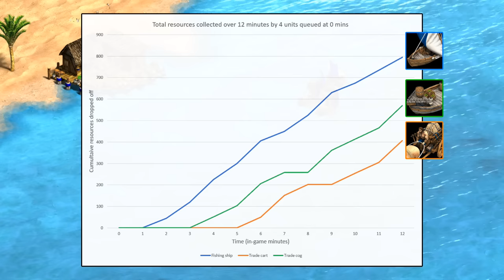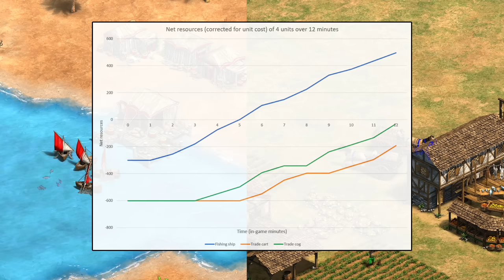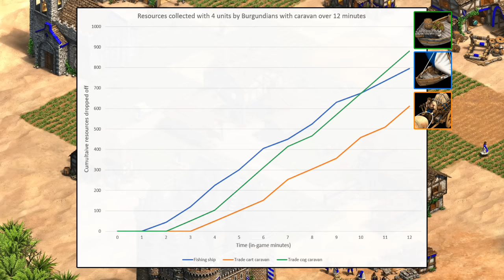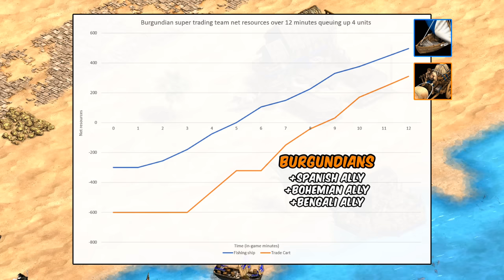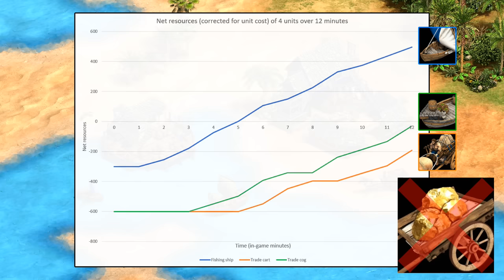Why is Feudal trading considered so bad? (AoE2)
Why is Feudal trade such a multiplayer faux pas, while fishing is considered a smart thing in the early game? In this video we'll dive into the math and see why these two things are so different, despite a lot of surface similarities.

0:24 Fishing vs Feudal trade perception
2:35 Simple explanations that don't hold up
3:27 Start-up costs and income
5:30 Results
7:46 Burgundians
10:20 Other factors